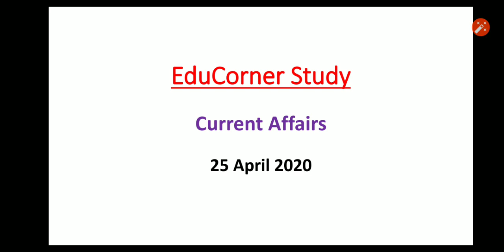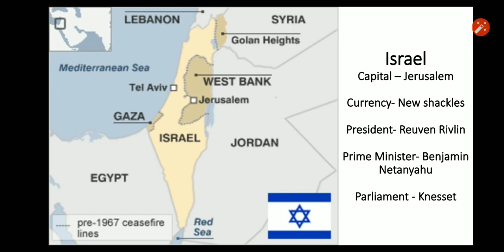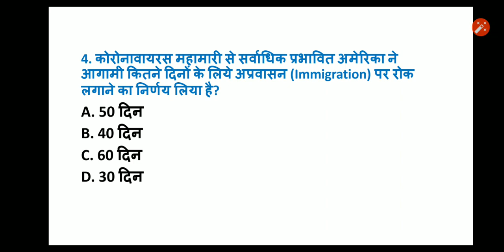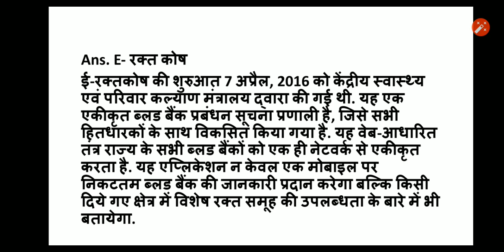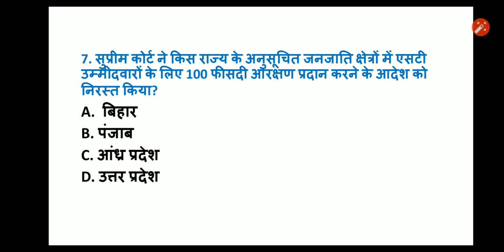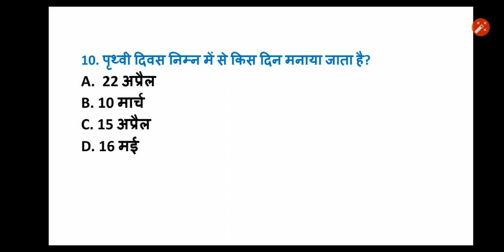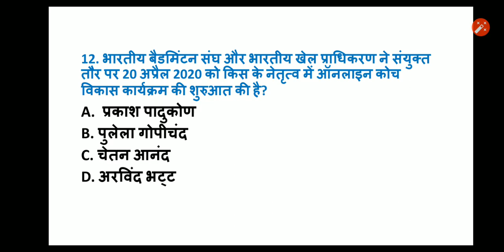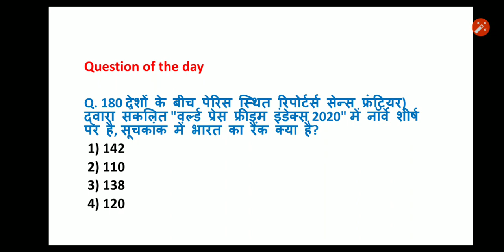CURRENT AFFAIRS 25 April 2020। RAILWAY NTPC, Group D, Banking, SSC, Upsssc, CGL By EduCorner Study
EduCorner Current Affairs 2020 with Latest Current affairs and GK Question & Answers for of Bank Exam – PO & clerk, SSC, Railways & Insurance. Our Current Affairs Quiz covers various sections like National Current Affairs 2020, business & economy, Indian and International affairs 2020, defense, appointment current affairs and many for competitive exams preparing aspirants.

For download pdf please join my EduCorner study telegram group.